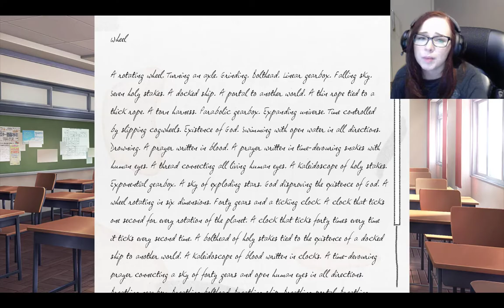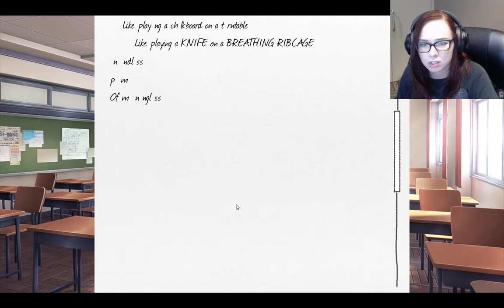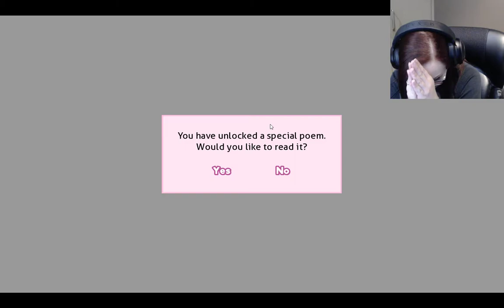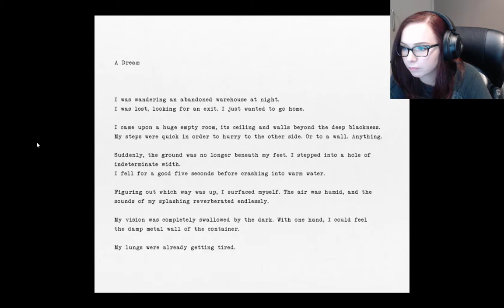Girl plays Doki Doki Literature Club (Part 13)